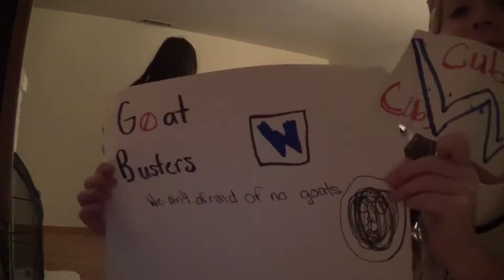Cubs Win!!!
November 2nd, 2016. World Series Game 7. The curse is over!!!